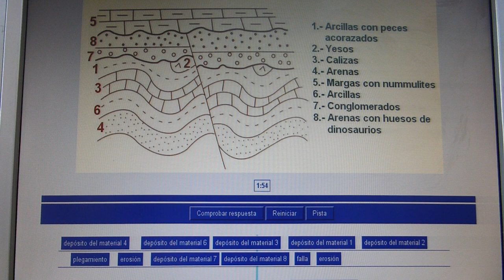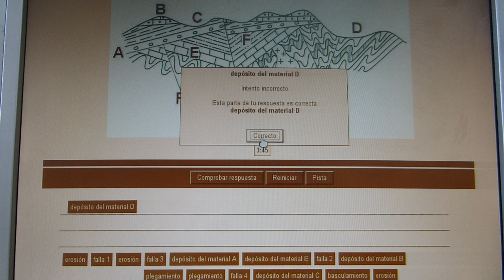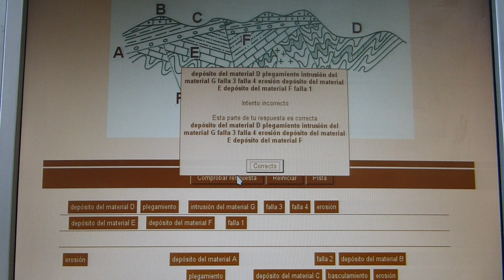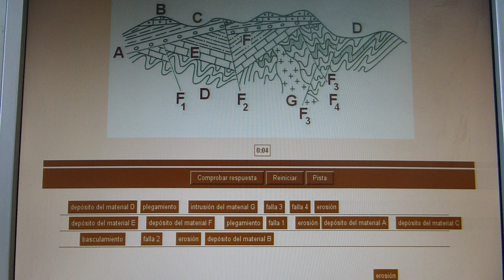CORTES GEOLOGICOS 😎⛏ AUTOCORREGIBLES ✅ RESUELTOS 🆒️💯🔝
Cortes geológicos autocorregibles. Desapareció la página. Hay otra que se acerca un poco: